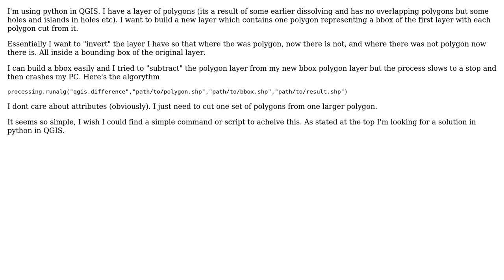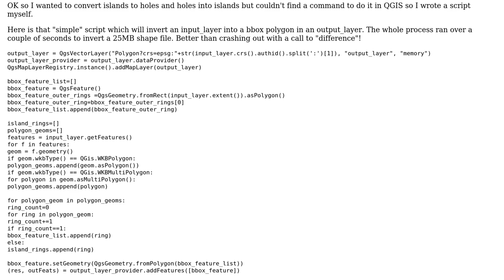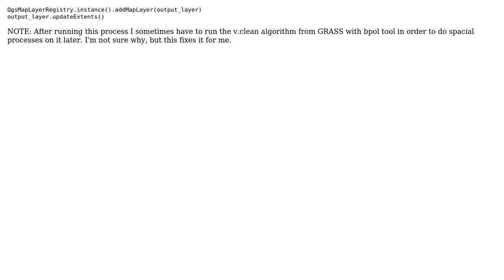GIS: Using PyQGIS to transform layer of polygons into layer of holes inside bbox?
With thanks & praise to God, and with thanks to the many people who have made this project possible! | Content (except music & images) licensed under CC BY-SA | Music | Images & others | With thanks to user PolyGeo user Mr Purple and the Stack Exchange Network Trademarks are property of their respective owners. You are responsible for your own actions.